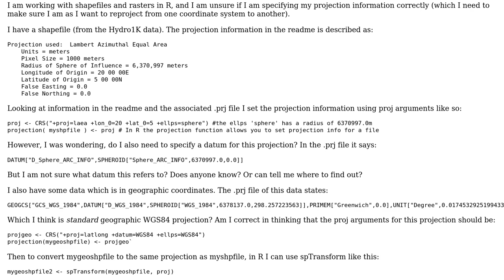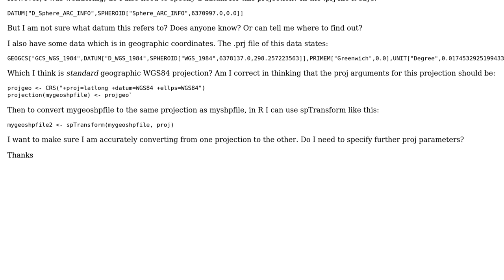GIS: Defining datum for Lambert Azimuthal Equal Area and converting to geographic coordinates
With thanks & praise to God, and with thanks to the many people who have made this project possible! | Content (except music & images) licensed under CC BY-SA | Music | Images & others | With thanks to user Simon O'Hanlon user csfowler and the Stack Exchange Network Trademarks are property of their respective owners. You are responsible for your own actions.